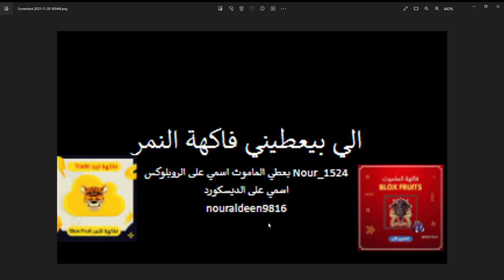Photos 2023 11 28 10 36 02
كيف تجصل على ماموث